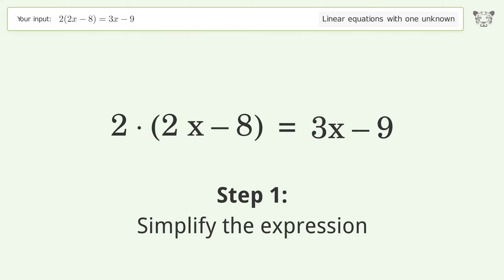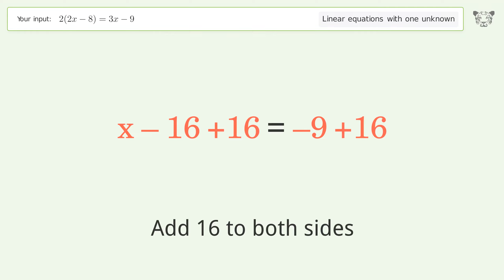Linear equation with one unknown: Solve 2(2x-8)=3x-9 step-by-step solution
Solving 2(2x-8)=3x-9 using the linear equation with one unknown solver

for a step-by-step and more tips and tricks for dealing with linear equations with one unknown.